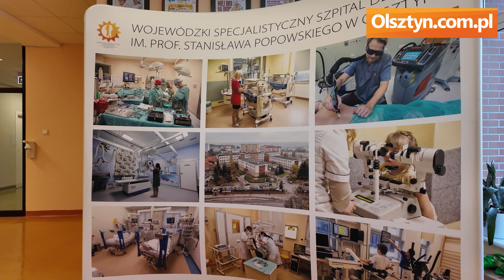„Alpiniści dla WOŚP”. Podopiecznych szpitala dziecięcego odwiedzili superbohaterowie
We wtorek (16 stycznia) na terenie Wojewódzkiego Specjalistycznego Szpitala Dziecięcego w olsztyn odbyła się kolejna odsłona akcji Wielkiej Orkiestry Świątecznej Pomocy, skierowana dla małych pacjentów placówki medycznej. Inicjatywa polegała na umyciu okien oddziałów dziecięcych przez alpinistów, przebranych w stroje superbohaterów.